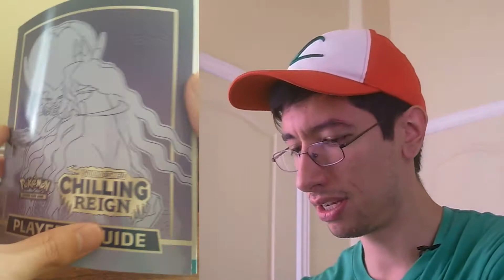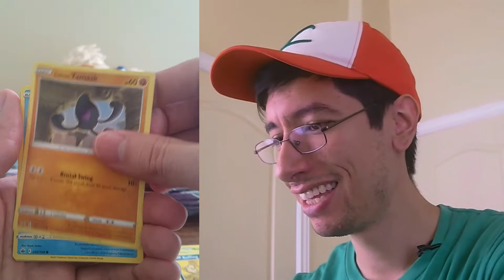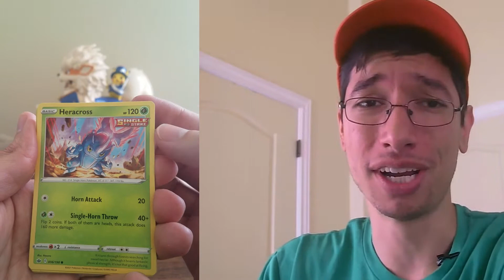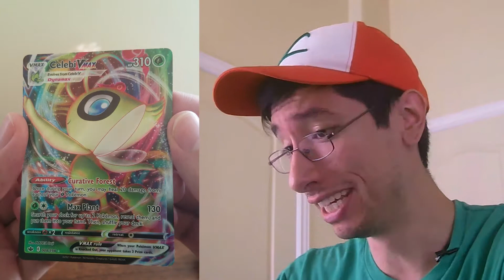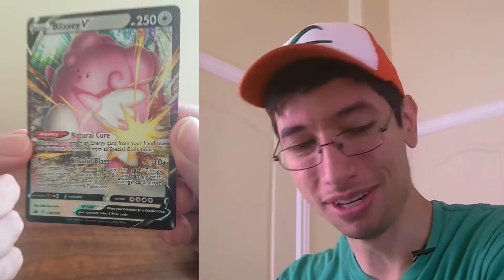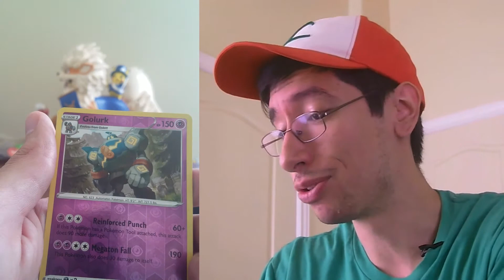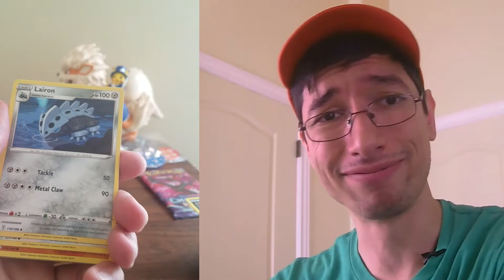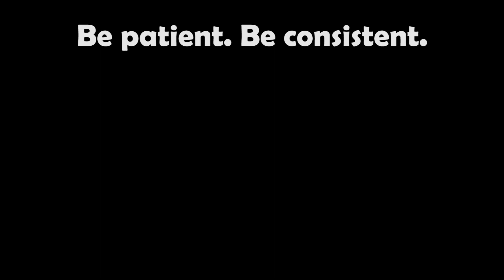Pokemon Center or Normal Version? Which Chilling Reign ETB is Better?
I put the Pokemon Center's Exclusive Chilling Reign ETB against the normal retail version you'd find at the store to see which one is better. I was surprised by the result!

Podcast: Perspective and Pokemon

Ebay Store:

Learn to improve your mental health and happiness through Konexion, a monthly subscription designed to give you techniques and teachings to help recondition the mind: